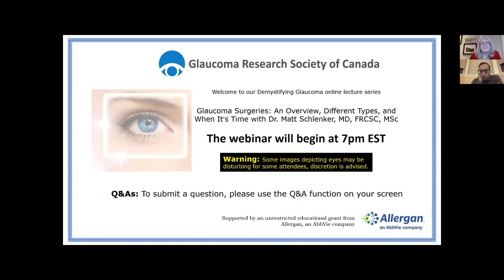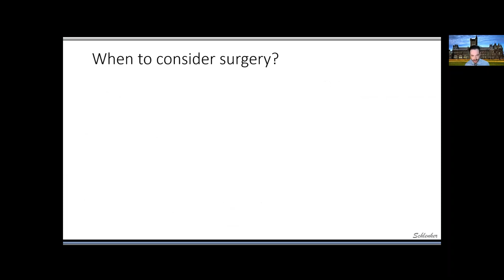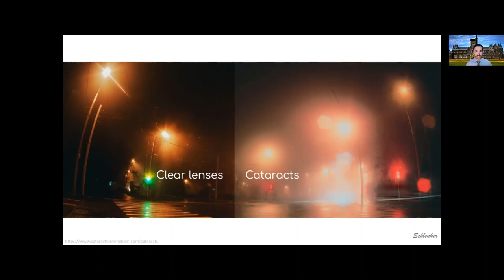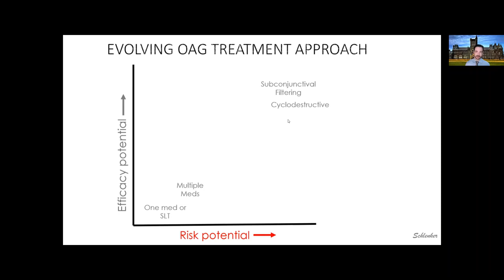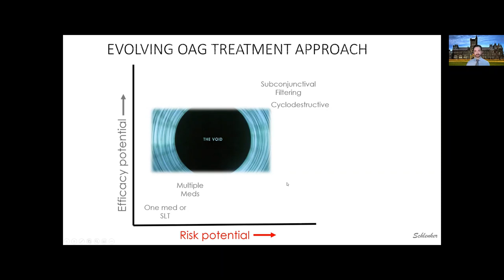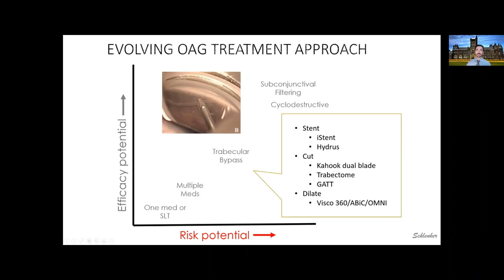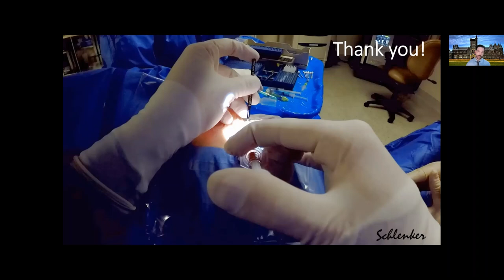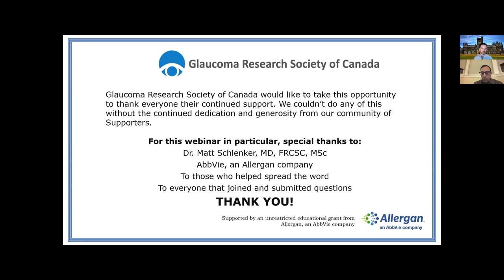Demystifying Glaucoma III: Glaucoma Surgeries with Dr. Matt Schlenker, MD, FRCSC, MSc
Glaucoma Surgeries: An Overview, Different Types, and When It’s Time
with Dr. Matt Schlenker, MD, FRCSC, MSc

In celebration of World Glaucoma Week 2022, Dr. Schlenker delivered an informative presentation on glaucoma surgeries. It was followed by a live question and answer session for which Dr. Schlenker was joined by Dr. Rajiv Bindlish, MD, FRCSC, DABO. (original air date March 8th, 2022)

WARNING: Some images and videos may be disturbing for some viewers, discretion is advised

Glaucoma Research Society of Canada funds glaucoma research across Canada and relays the latest findings to its supporters on a regular basis through their website, a bi-annual newsletter and through events such as this. Please visit GRSC's website for more information. If you feel so inclined, please consider donating, or signing up for more information.